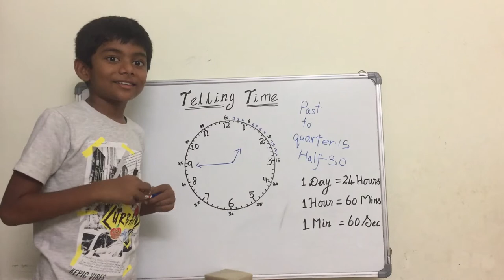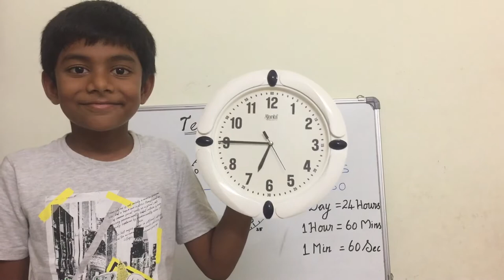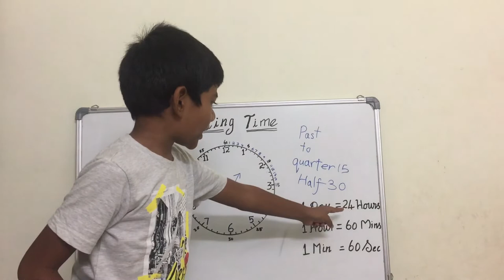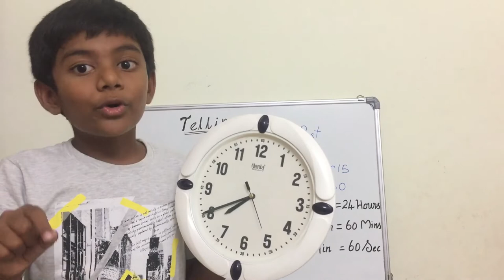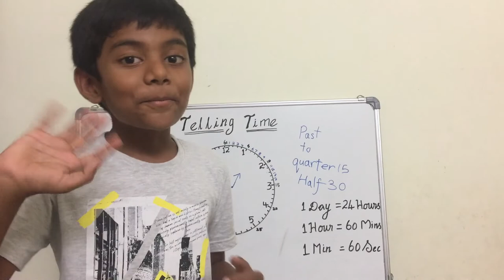Fancy way to tell time | Different method of telling time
Mogith teaches to read a clock in a fancy way.